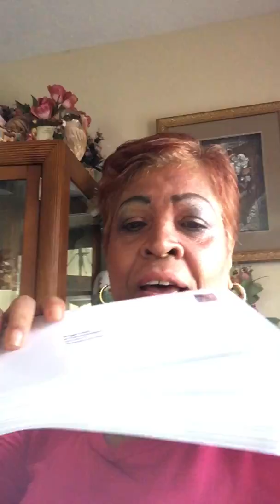IMPACT MAILING CLUB MAILING FLYERS DIRECT MAIL OFFLINE OPPORTUNITY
Click on the Bell for Notification.

Hi Everyone
I am Sharon Naraine.  Today I am going to talk about Impact Mailing Club. Impact Mailing Club is an offline direct mail company founded by Rose Alameda.  Similar to other mail clubs like 30 Day Success Formula and Six-Figure Stamp Club.
You will earn money by mailing letters out to a list of leads that are serious minded entrepreneurs who are looking to make money from home just like us with the Impact Mailing Club as well.

Print and check mark which level you like to join at. Send in your payments.

Or if you have any additional questions about Impact Mailing Club.

Start using CashAp, or Stripe or any payment processor of your choice  to receive payments online and offline.
Training and Support is available.

As a team leader, I am NOT responsible for your success, but I do provide the training and tools to aid you in the right direction. What you do with the training in your responsibility.